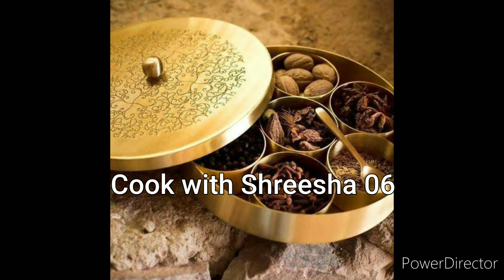How To Make Hotel Style Perfect Upma | Sooji Upma | Rawa Uppittu